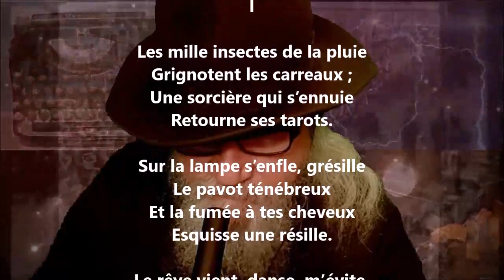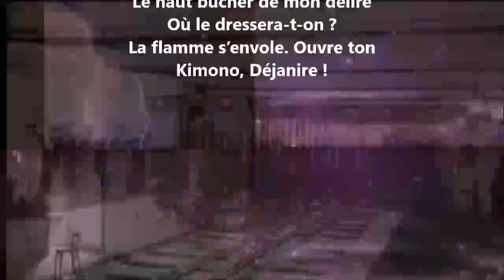Les mille insectes de la pluie - Jean Pellerin lu par Yvon Jean